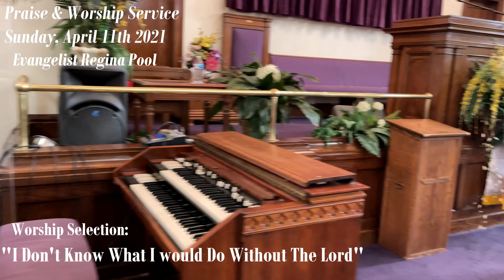(4K) Sunday, April 11th 2021 (Sunday Morning) "The Shift"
Our 41st Service back since the COVid-19 outbreak.
Our theme for this Sunday was "2021 Praise Services"

Message topic:
"The Shift"

Message sub-topic
"I want my strength back"

By: Rufus G. W. Sanders